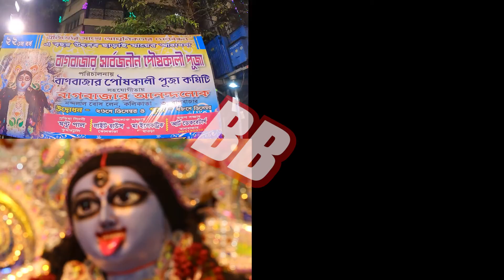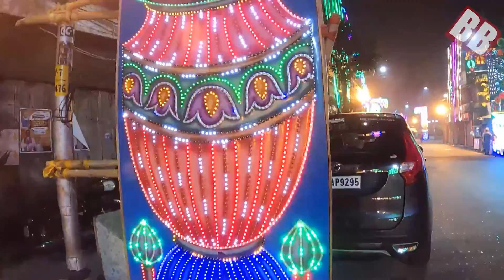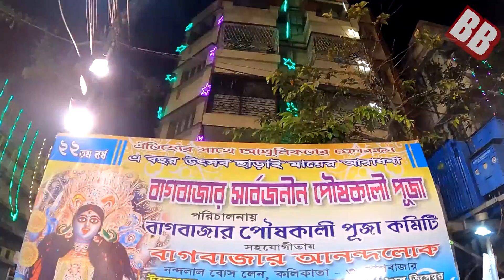কালী পূজা | পৌষ কালী পূজা বাগবাজার | Kali Puja | Poush Kali Puja | Bagbazar | Kolkata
Bagbazar Poush Kali Puja is one of the famous kali puja of North Kolkata organized by Bagbazar Poush Kali Puja Somiti. This puja held every year during Christmas period. In this video you will able to see this year puja.

বাগবাজার পৌষ কালী পূজা হল বাগবাজার পৌষ কালী পূজা সমিতি কর্তৃক আয়োজিত উত্তর কলকাতার অন্যতম বিখ্যাত কালী পূজা। প্রতি বছর বড়দিনের সময় এই পূজা অনুষ্ঠিত হয়। এই ভিডিওতে দেখতে পাবেন এবারের পুজো।

Naihati Boro Maa Kali Puja 2021 | নৈহাটি বড়ো মা কালী পূজা ২০২১ | Kali Puja 2021| Naihati Boro Kali